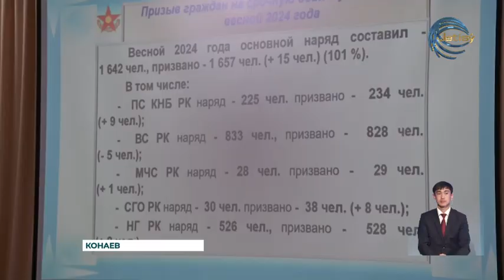Методический семинар по вопросам оборонной системы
В Алматинской области состоялось методико-инструктивное рабочее совещание по вопросам оборонной системы. Как отметили организаторы мероприятия, данная встреча была инициирована с главной целью, чтобы подвести итоги работы по весеннему призыву, а также проработать ход подготовки районов Алматинской области к осенней призывной кампании. Данное мероприятие прошло в стенах областного департамента по делам обороны с участием представителей пограничной службы Комитета национальной безопасности Республики Казахстан, Службы государственной охраны Республики Казахстан.